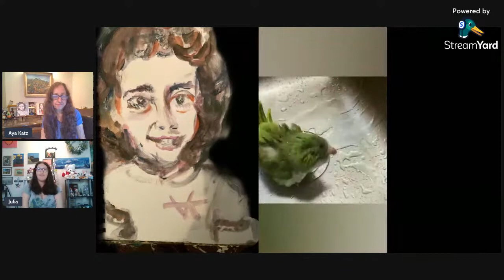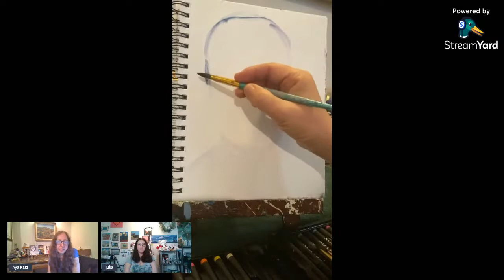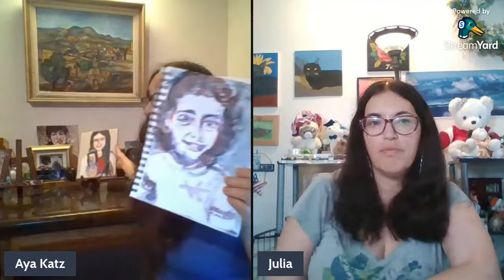Julia Hanna & Aya Katz: Images of Our Own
Julia Hanna and I discuss life and art. We show how our current paintings are progressing and how our art evolved.